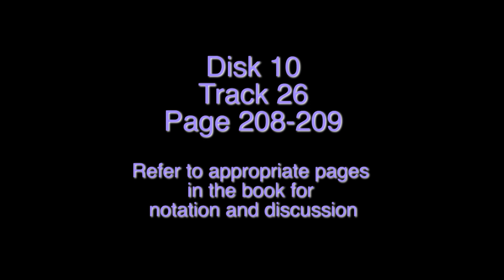Disk 10 Track 26 - Bhairavi That Exercise 8 (sans vocal)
This is an audio example from "Elementary North Indian Vocal – Vol. 1", page 208-209. It is swarmalika in Rag Bhairavi (Tintal).  It is a “sing-along” (karaoke) version.  Use this to practice your singing.